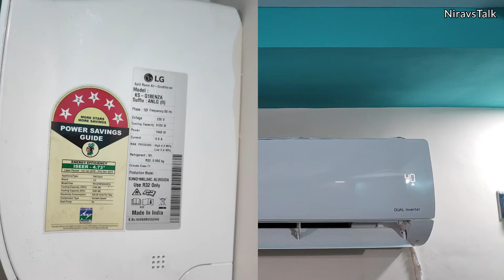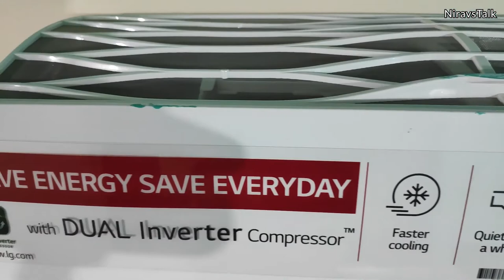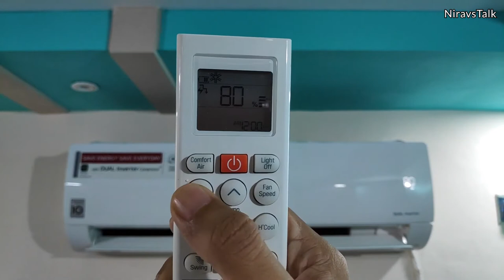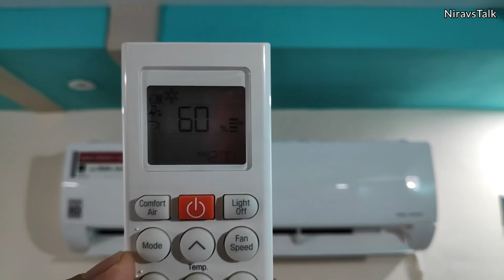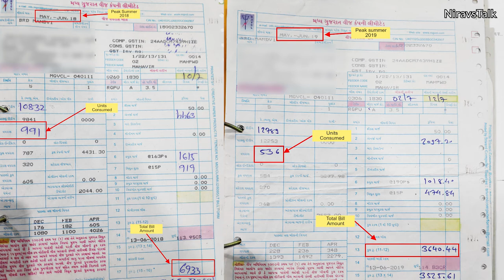LG Inverter AC review in Hindi